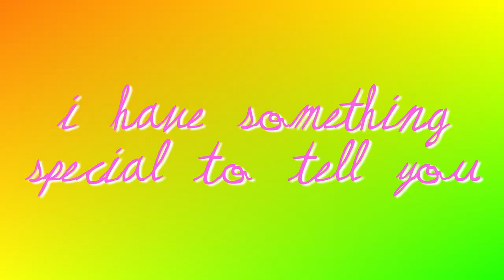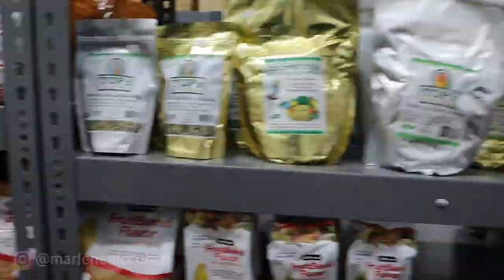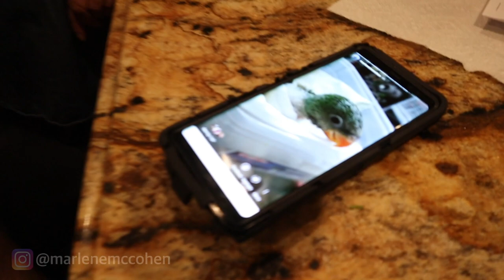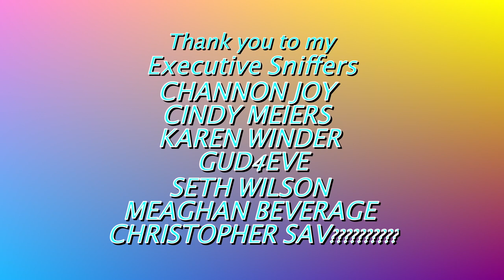I have Something Special To Tell You!